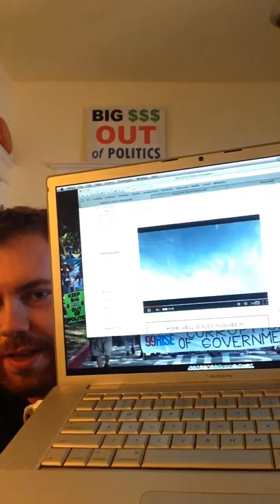Honeywell International Inc.- The Israel Connection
Here Mathias Quackenbush discusses Honeywell's complicity in Israeli war crimes.
and Buycott campaign "Honeywell, Stop profiting from illegal drone killing."